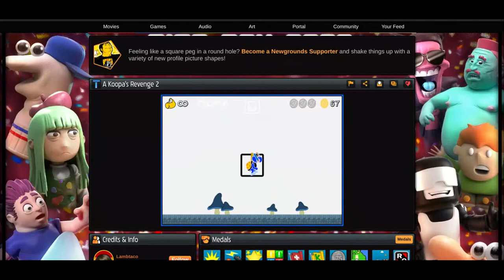A Koopa's Revenge 2 1-1 speedrun